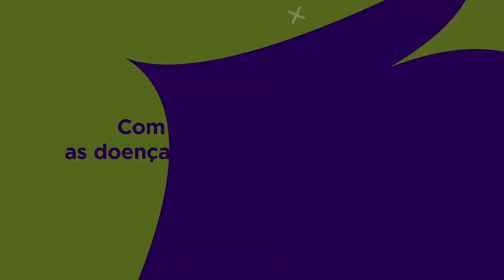CUIDADOS COM A SAÚDE: SAIBA COMO A VACINA AGE NO ORGANISMO DAS PESSOAS